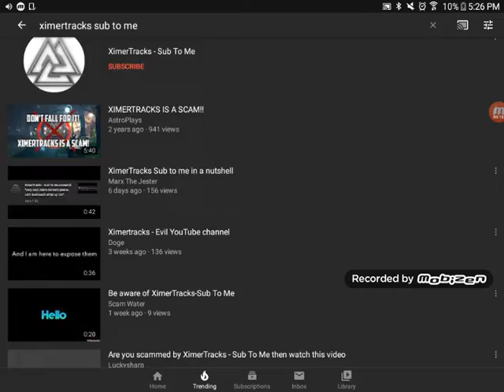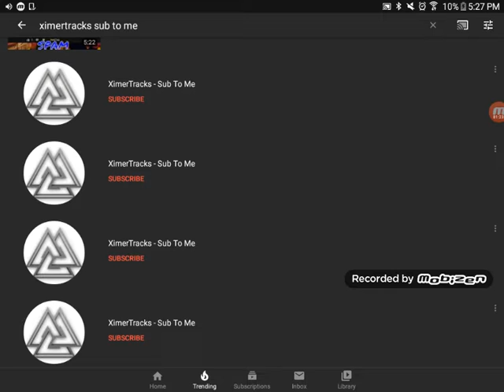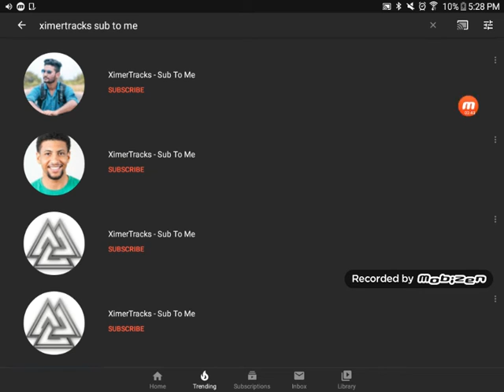I just discovered XimerTracks - Sub To Me and I'm already worried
GO AWAY! DO SOMETHING YOUTUBE!

and the vid is silent... srry